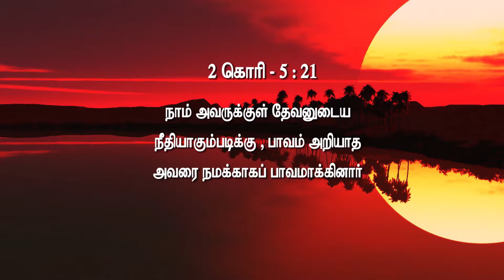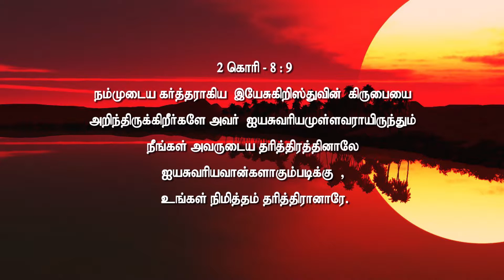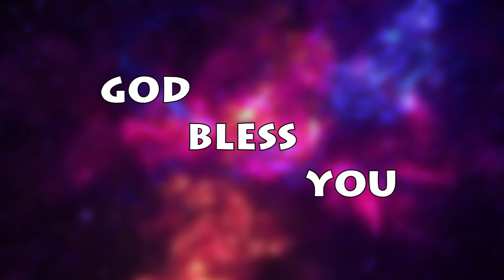விலையேறப்பெற்ற இரட்சிப்பு - PART-01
PASTER.N.PETER SWAMINATHAN
ALL TO JESUS CHURCH
41,NAGAPATTINAM MAIN ROAD,(NEAR ARCH)
VELANKANNI-611 111